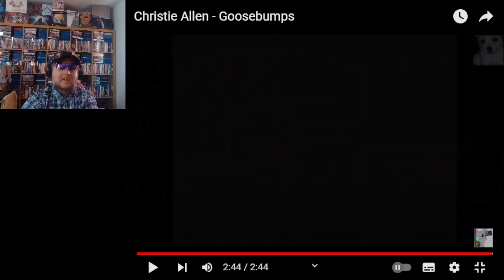first time hearing Christie Allen - Goosebumps reaction